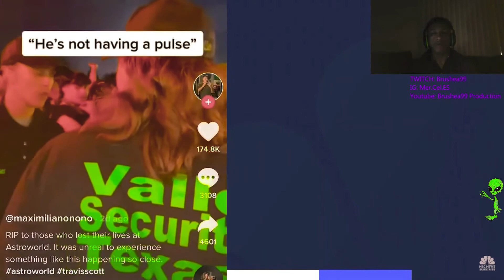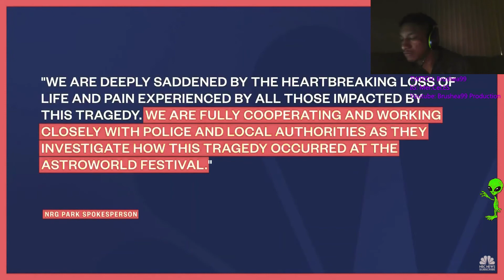Travis Scott Astroworld Concert Tragedy (Reaction Video)